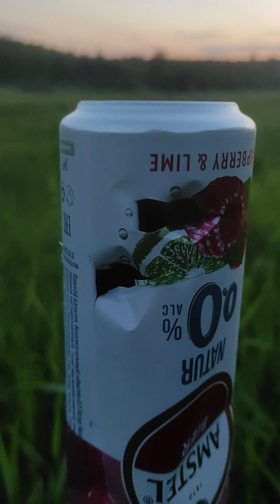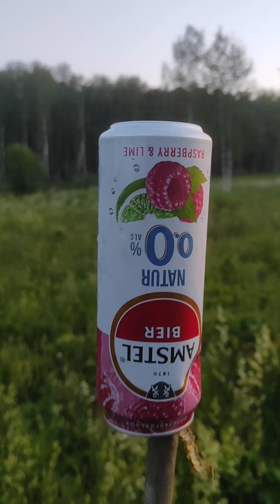леший 2 не могу победить 100м.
не могу победить 100м , кал 7 скорость 2.4о вес 3.1 ствол 350.надо тренироваться.